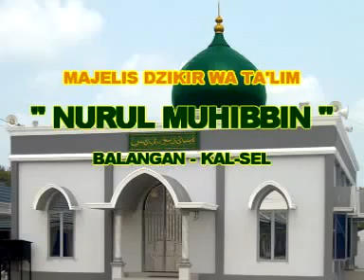Alhikam Hikmah 104